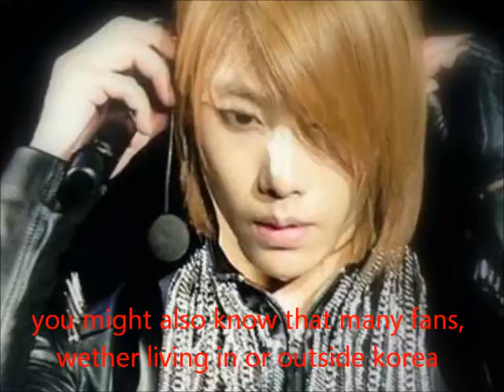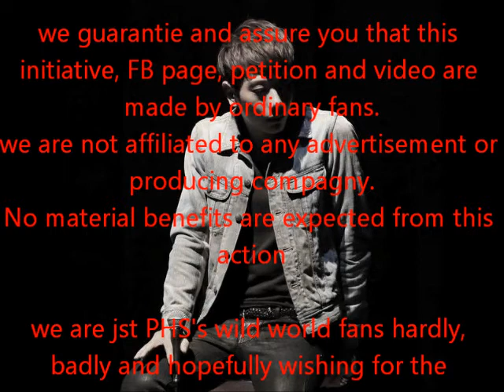i want park hyo shin's concerts on DVD petition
here are the links to the petition and the facebook page

cr to the picture